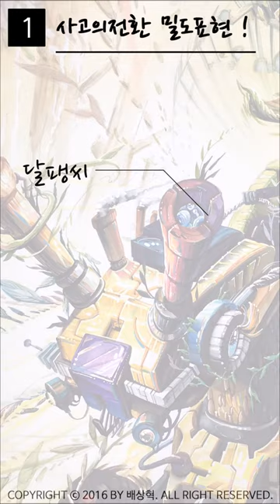사고의전환 밀도내기 궁금하면 여기로 !